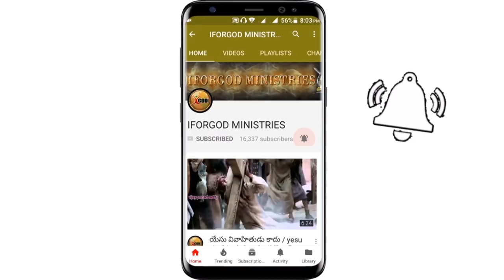దేవుడు నీ ప్రాణం తీసేముందు నీవు దేవుని కోరుకునేది ఏది? | S.VIJAY PRASAD REDDY || IFORGOD MINISTRIES